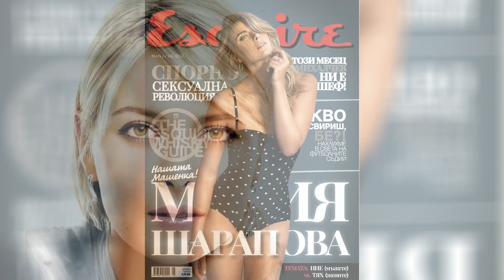She's LOUDER than a Boeing 777: stunning tennis player Maria Sharapova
Today we will talk about the famous tennis player of the highest rank Maria Sharapova. I will tell you about the path that she overcame on the way to fame and what she eventually achieved.
Hello, you are on the 100 years of Sport channel. Here I tell stories from the world of sports, as well as biographies of athletes. So make yourself comfortable, enjoy watching.
IMPORTANT: If you have any copyright concerns about the content we use on our channel, or if you find something that belongs to you and can prove it before claiming it on YouTube, SUBMIT US MESSAGE. Thanks to.